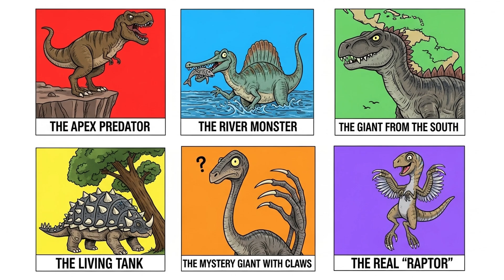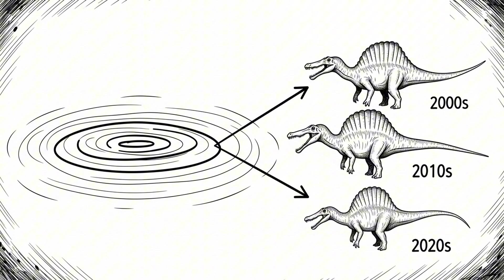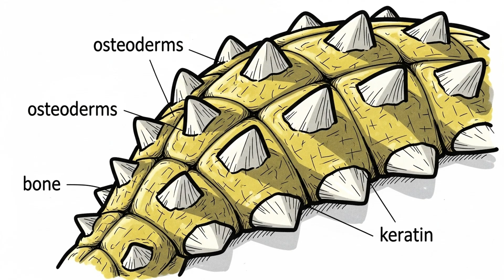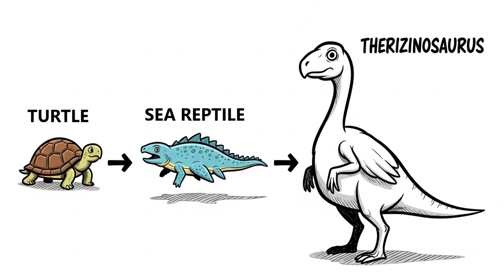6 Most Powerful Dinosaurs of the Prehistoric World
Not all dinosaurs were created equal. Some ruled with jaws like bone-crushing vices. Others with armor, claws, or sheer terrifying speed.

In this cozy, slow-paced whiteboard series, we explore 6 of the most powerful dinosaurs that ever walked the Earth. From the iconic T-Rex to the misunderstood Therizinosaurus, we take you through a minimalist, hand-drawn journey through prehistoric powerhouses — one creature at a time.

Perfect for quiet learning, relaxing before bed, or calming your inner paleo-nerd.

0:00 Tyrannosaurus Rex – The Apex Predator
2:01 Spinosaurus – The River Monster
4:16 Giganotosaurus – The Giant from the South
7:04 Ankylosaurus – The Living Tank
8:58 Therizinosaurus – The Mystery Giant with Claws
11:16 Utahraptor – The Real “Raptor”